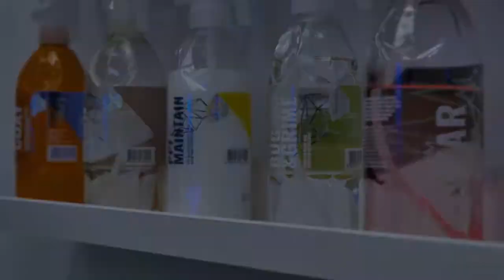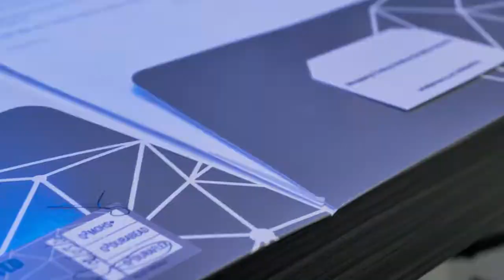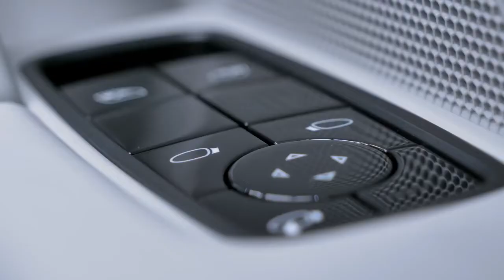New 2020 Porsche 911 992 C4S Protection Film And Ceramic Protected Collection & Delivery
We're proud to be working on the 2020 New Porsche 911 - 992 C4S. we machine polished and covered the entire car in all the Gyeon Quartz Protection Coatings.